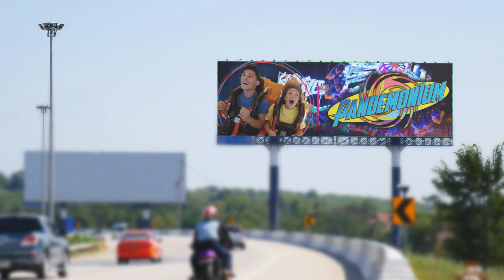Atracciones Six Flags 2018 - Nueva montaña rusa para México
Este es el video oficial de las atracciones de Six Flags para el 2018. En Six Flags México se inaugurará una nueva montaña rusa 4D Free Spin Coaster de S&S: Wonder Woman Coaster